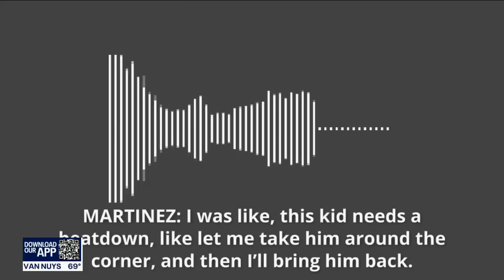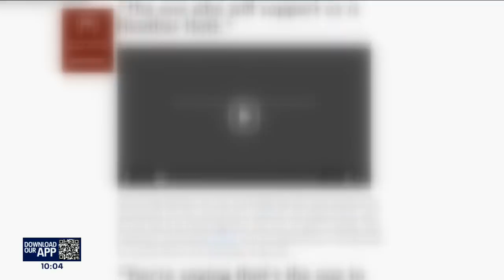Racist remarks on leaked audio spark scandal in LA City Council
Los Angeles City Council President Nury Martinez and Los Angeles County Federation of Labor President Ron Herrera have resigned from their positions after leaked audio showed they using racially charged remarks. Martinez has not given up her position on the council, just her position as council president.